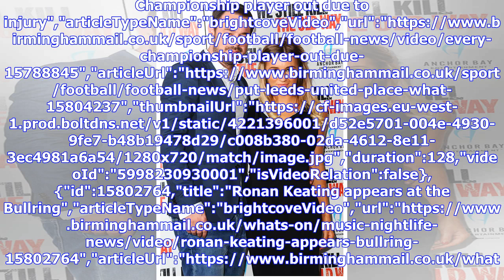'Astonbul' Gobsmacked Villa fans give their verdict on fight-back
Aston Villa produced a sensational comeback to draw 3-3 with Sheffield United after previously going down to three Billy Sharp goals. Andre Green popped up with a vital 94th-minute header to level the scores after late strikes from Tyrone Mings and Tammy Abraham. The Blades ripped Villa apart and looked to be home and dry when Sharp completed his hat-trick on 62 minutes. His first goal set the visitors on their way after just 11 minutes but the second was clouded in controversy. Villa felt it sh...